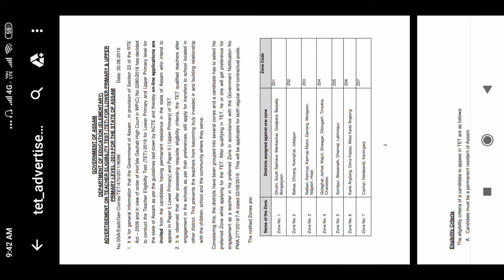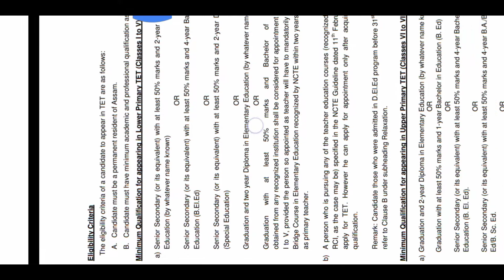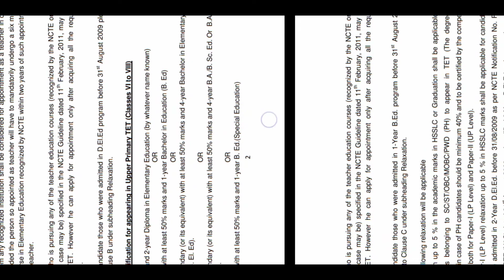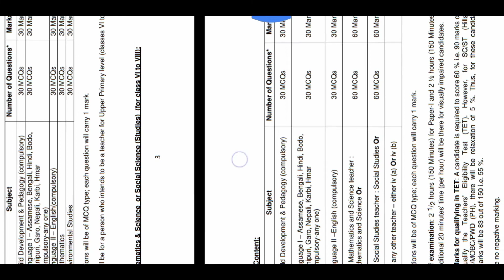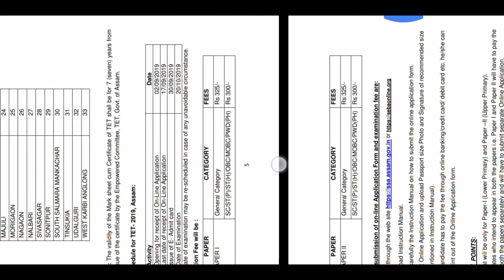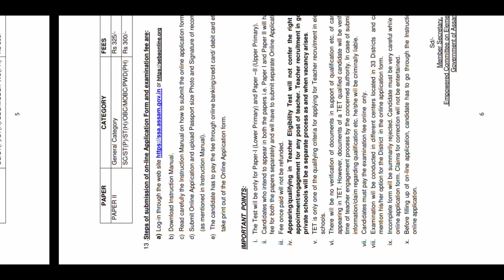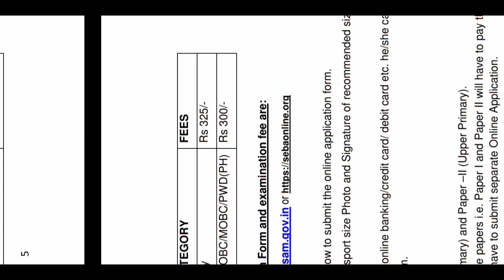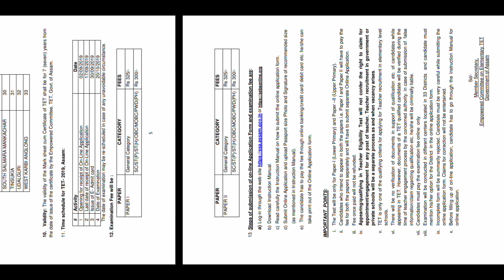Assam TET Apply Eligibility How To Apply TET 2019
Friends Me Apko Is Video pe Assam Tet Apply Ka Kuch Jankari Deya apko Mujhe umeed he Apko Pasand Aya Hoga
is Channel Har din New Job Info Apko milegha